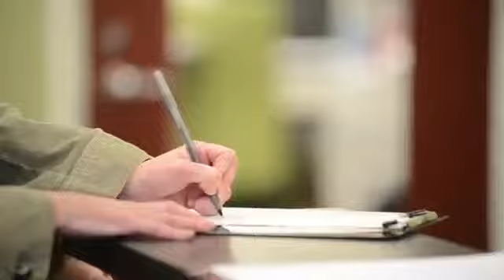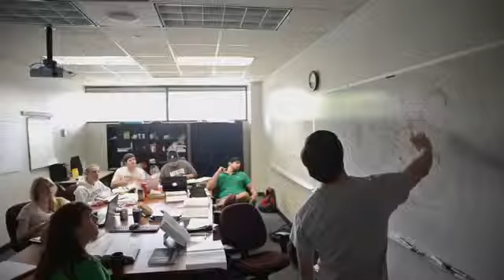MERCER HSC VIDEO